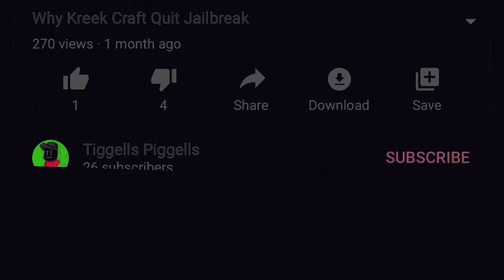500 VEIWS Challenge